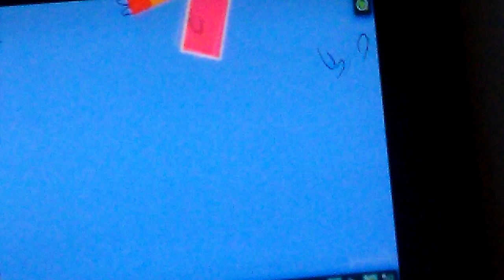numberblocks is making a twist(2)